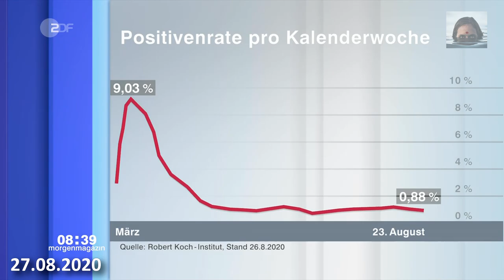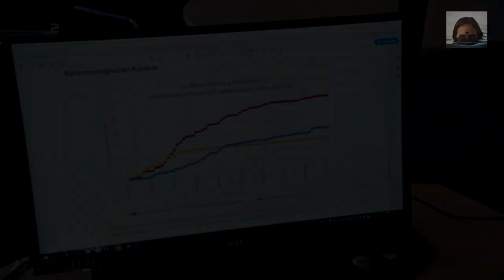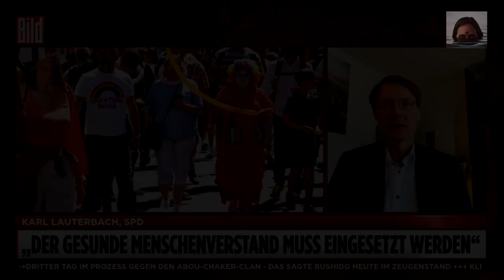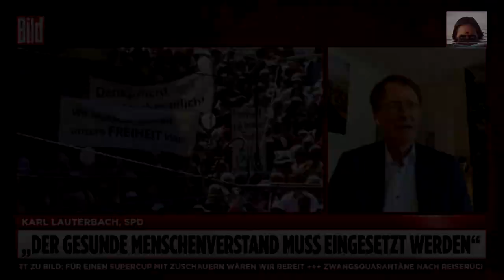ZDF MoMa "Zurzeit ist keine zweite Welle erkennbar" & Träge Deutsche & Demo Verbot Diskussion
Wir sehen uns Samstag in Berlin. 29.08.20

▬▬▬▬ Quellen  ▬▬▬▬▬▬▬▬▬▬▬▬▬▬▬▬▬▬▬▬

Dirk Müller (Börsenmarkler)
Das Telegram Archiv:

BILD: Berlin verbietet Corona-Demo – und löst Riesen-Debatte um Grundrechte aus | Der große Streit-Talk (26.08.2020)

▬▬▬▬ Musik ▬▬▬▬▬▬▬▬▬▬▬▬▬▬▬▬▬▬▬▬▬